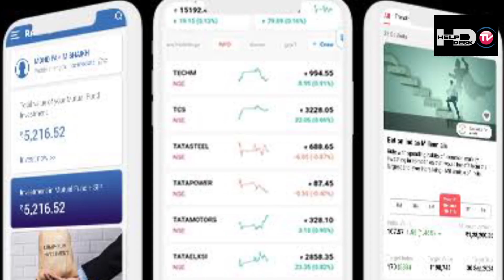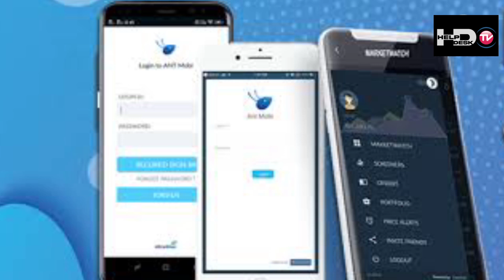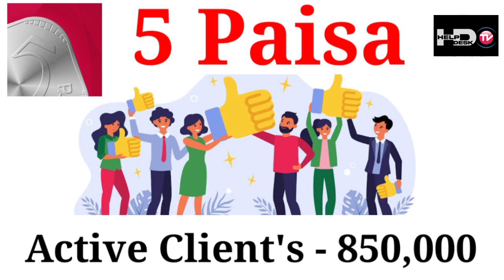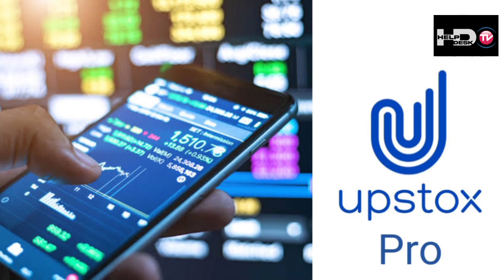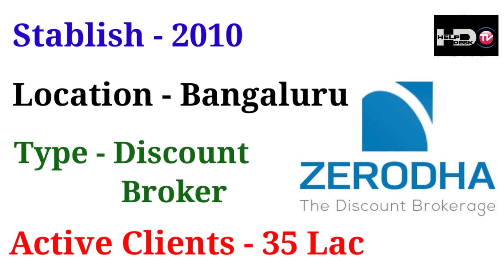5 Best Discount stock broker in india 2021 / Which is the best discount stock broker in India Hindi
Hello guys welcome to Help Desk TV guys in this video we are providing a very useful knowledge about discount broker like we have told who is India’s best discount stock broker and what’s special about them. so enjoy this video to know more about this. Thanks.

Note - This is a educational video only. We are not forcing you anything for stock market and shares trading and mutual fund and online earning tips or idea etc. We are just giving you a basic knowledge only. The all information’s provided by us is based on online internet research. So If any mistake happens in the information given by us then we apologize for that. We have not been responsible for any debates in any situation. Thanks.